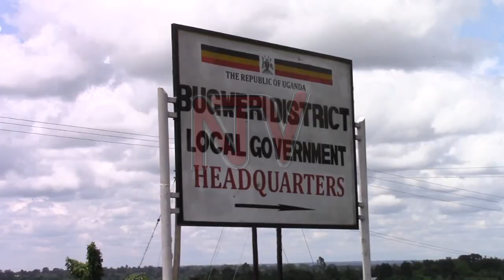Bakansala baagala akulira emirimu e Bugweri ave mu wofiisi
E Bugweri, ba kansala ku lukiiko lwa disitulikiti olwaleero basazeewo kwekalakaasa nga baagala Jonathan Mukose akulira abakozi, oba CAO, alekulire emirimu gya Bugweri.

Ba kansala balumiriza Mukose okwekobaana n’abantu abamu ku distulikiti nebabulankanya ssente.

Ekirala, bagamba nti CAO ono akoze kinene okulemesa emirimu nga n’olumu yakwata obuwumbi bwa sillingi 2 nazizzaayo eri gavumenti nga zimulemye okukozesa.